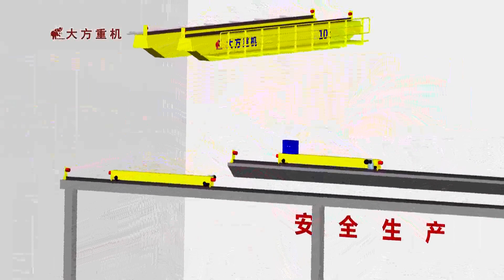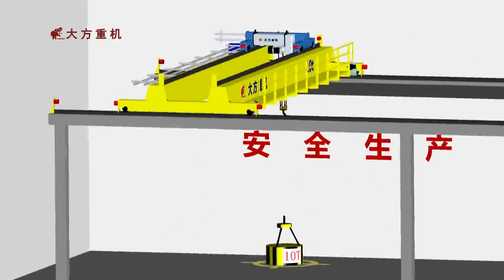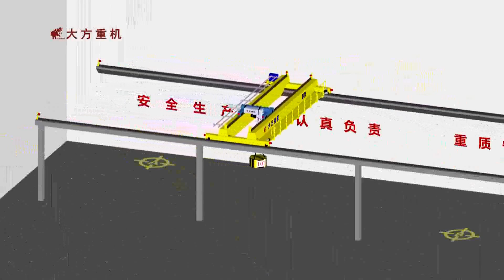European Type Double Girder Overhead Crane---Dafang crane